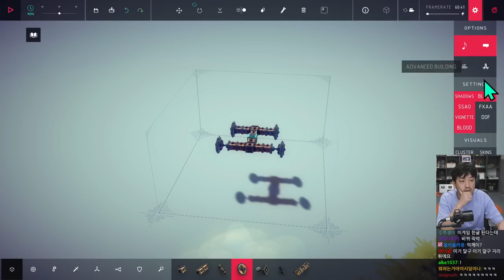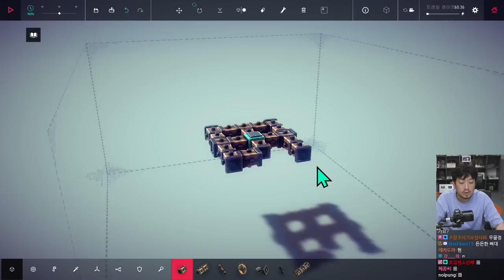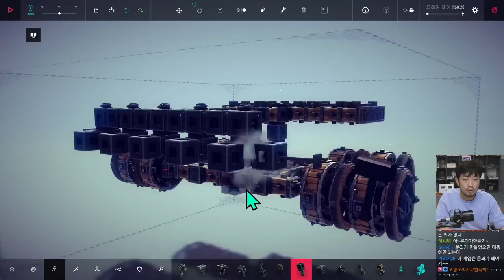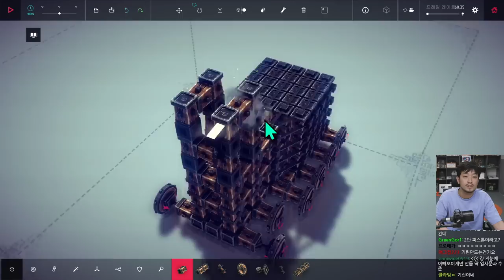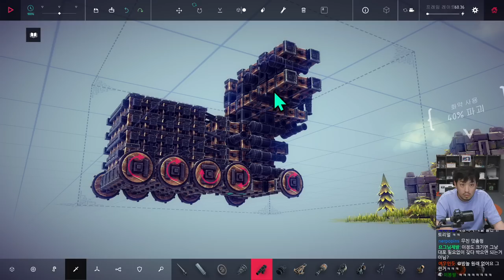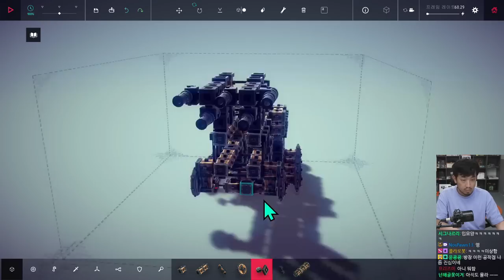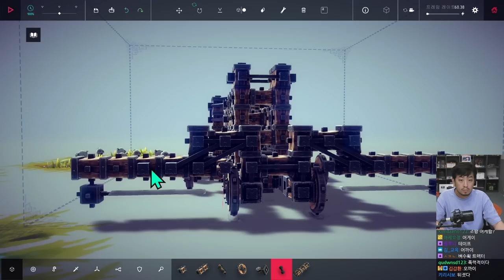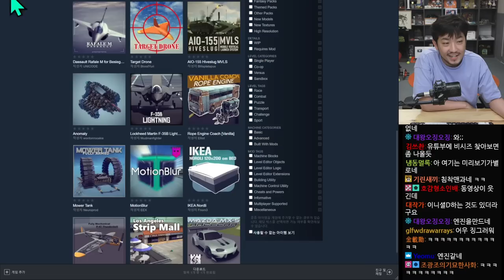2022년 05월 15일 2부 | Besiege